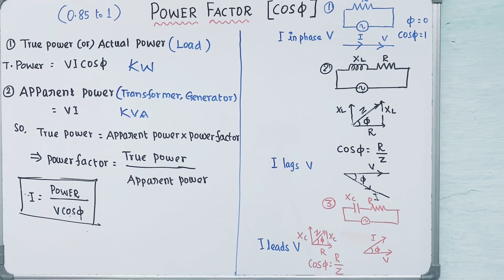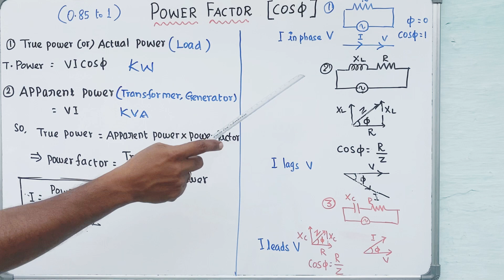Power Factor| Alternating current| Class 12 Physics| NEET/JEE| Raja sir| Tamil| Application